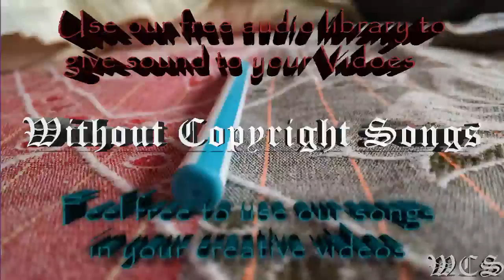Vena Cava TOHKA feat Raya WCS Release